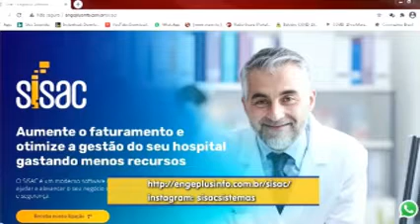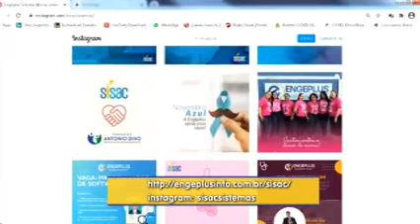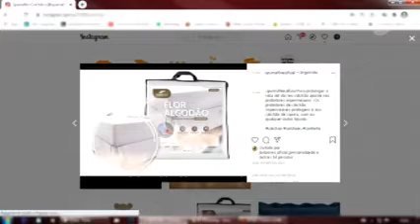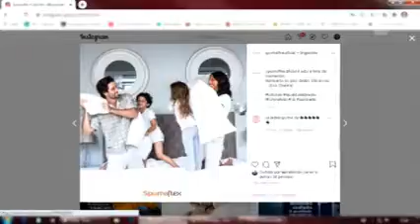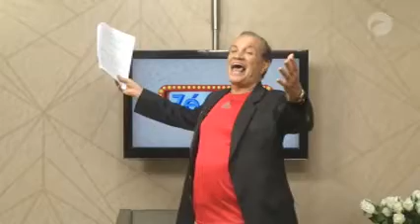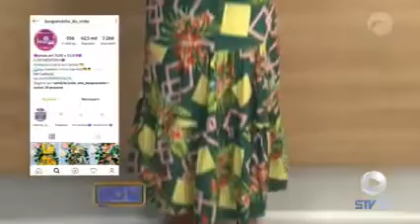ZÉ CIRILO NA TV (15.01.2021)